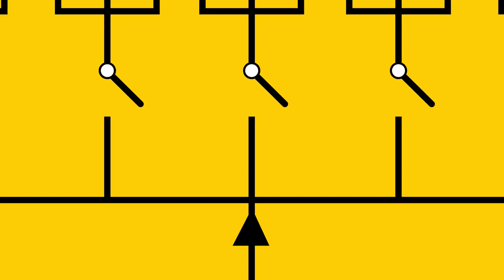Joffe Books: The Gold Standard of Indie Publishers(The Self Publishing Show, episode 309)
Joffe Books is a growing publisher focused on the work of independent authors. Today James talks to founder Jasper Joffe about his publishing philosophy, why he believes an author’s books are all ‘front list’, and why writers need to see their books objectively in order to make them marketable.

Show Notes:
On the better royalty rates Joffre books offers to authors
The agility of a small independent press
Why being obsessed with ads serves indie authors
Working with employees and creating a caring workplace
Reviewing the books that are submitted and finding the gems
Why knowing where your book fits in the market is crucial